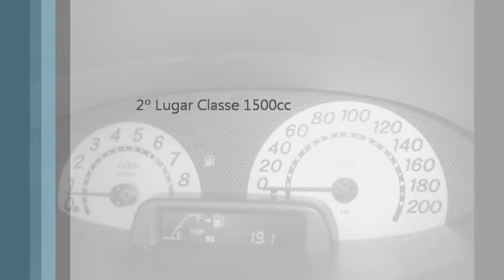Toyota Yaris T-Sport demonstraçao By Sérginho with LMFAO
Yaris T-Sport um pouco personalizado por uma pessoa porreira :)